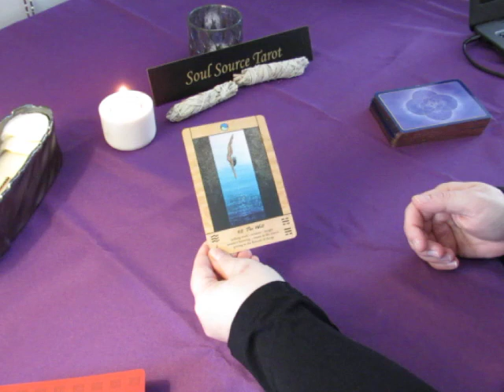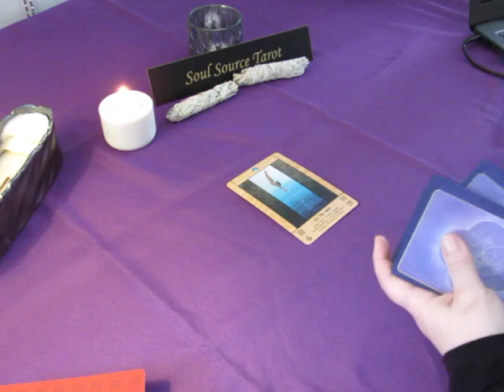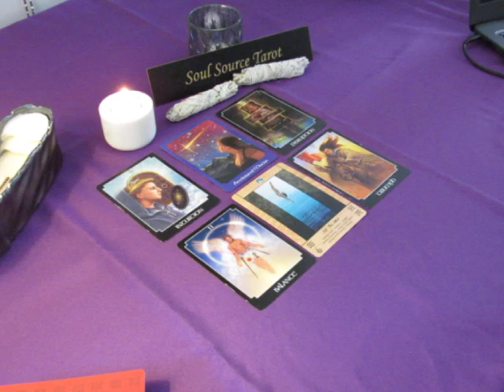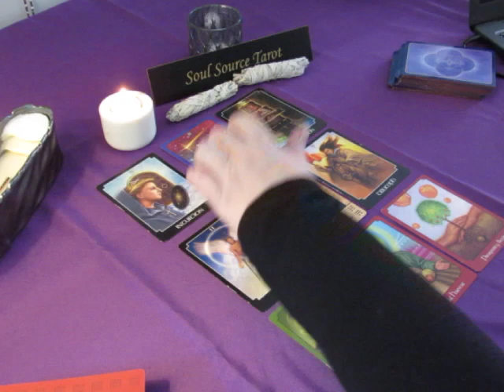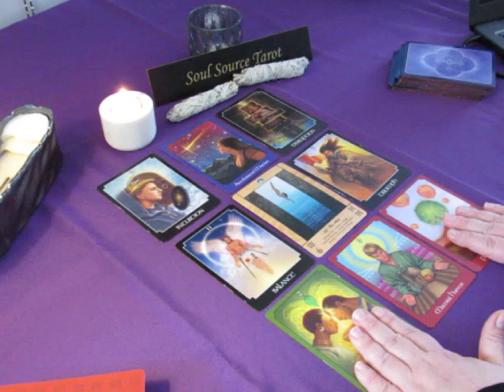~Taurus~Spirit Message~End of February 2018~Awakening